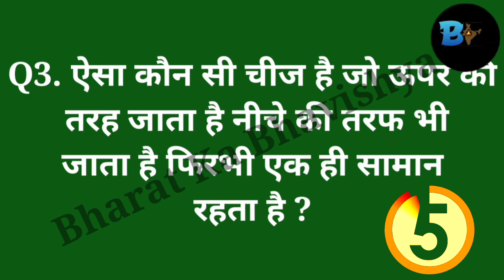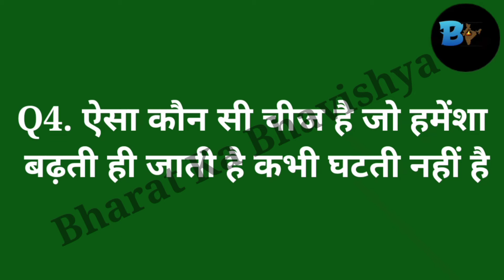Math Puzzle// IAS Lable Question// Math Trick In Hindi// Interesting Puzzle Mathematics // Paheli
Iss video me gk ka bahut hi majedaar question ko bataya gaya hai aap es video me end tak dekhiye aapko knowlage ke sath sath kafi maza aane wala hai. video achha lage ti Like jarur karen Or bharat ka bhavishya ko SUBSCRIBE bhi kar len...

Queries Solved
1. Important gk question
2. GK question in hindi
3. IAS interview questions in hindi
4. Ias question in hindi
5. Must gk question
6. Gk ka important question
7. Ias interview lable question
8. Math puzzle in hindi
9. Jasoosi paheliya